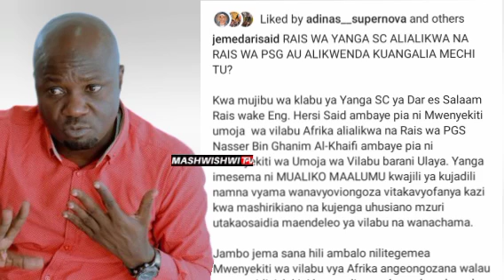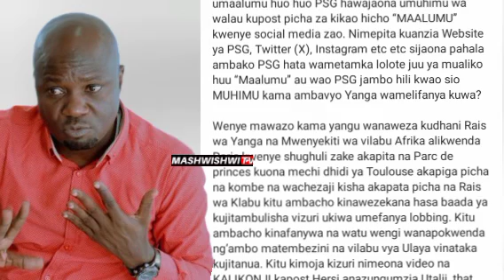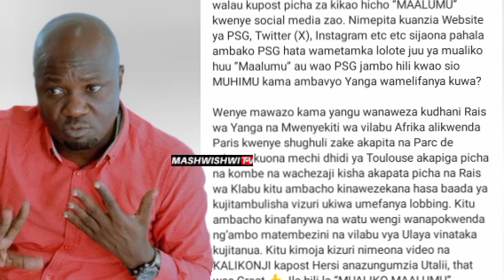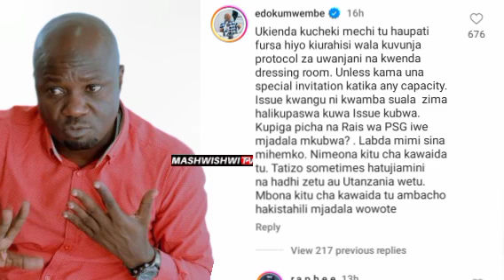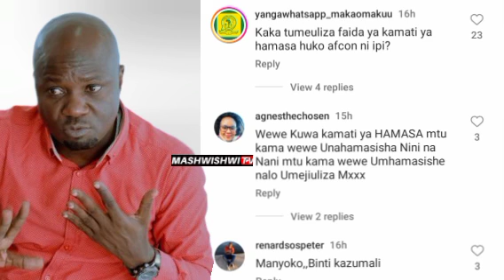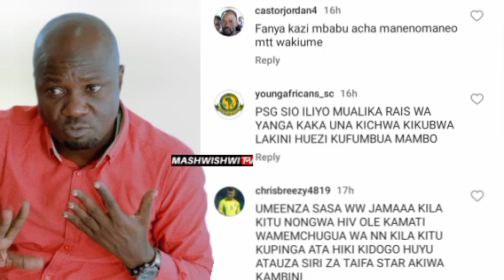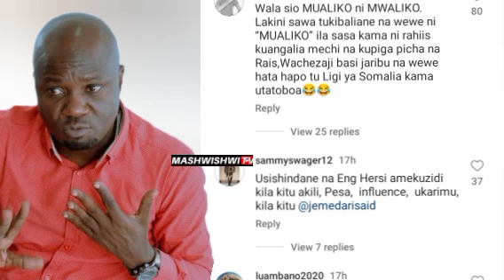🔴LIVE:JEMEDARI SAIDI AOGA MITUSI BAADA KUMPANGA INJINIA HERIS KUTOALIKWA PSG AMEJIPELEKA TU!